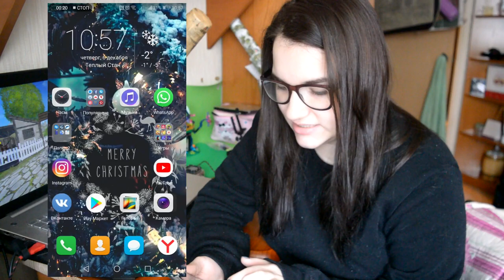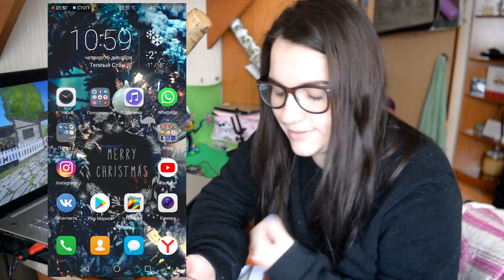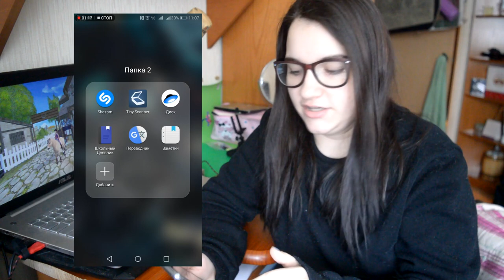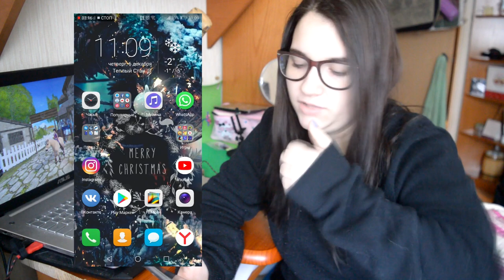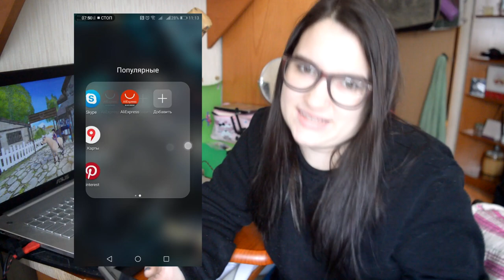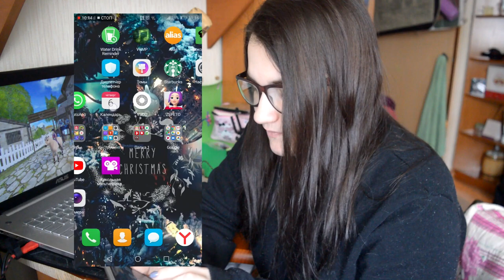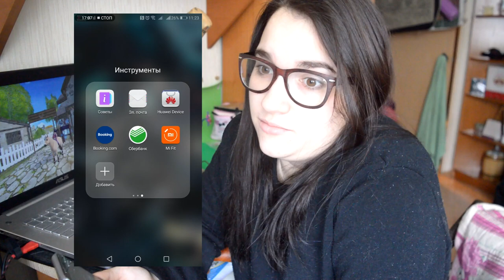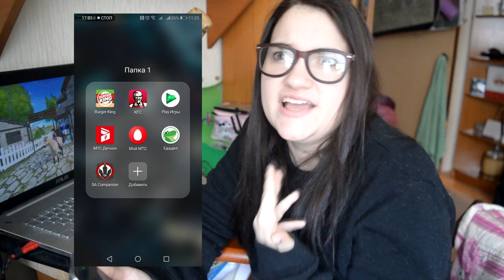My Honor 9 lite [Rus] - Что у студента в телефоне?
Что?Это видео не про ссо?Да! Но если тебе интересно что моём телефона, советую посмотреть и посмеяться над моими эмоциями и мимикой)))